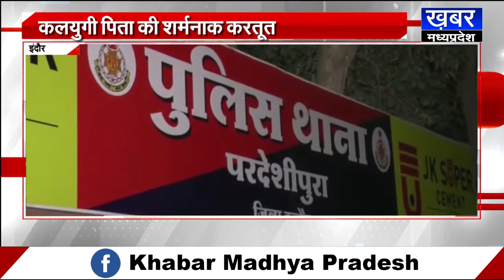Indore-कलयुगी पिता गिरफ्तार,नाबालिग बेटी से करता था गलत हरकत